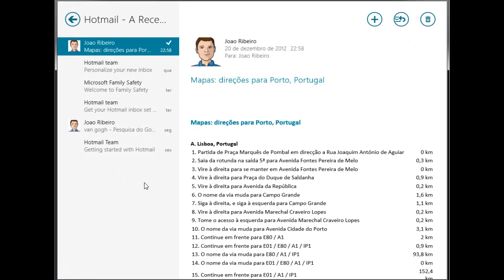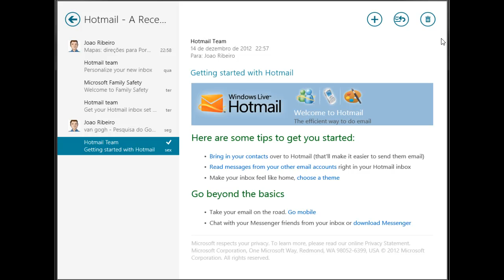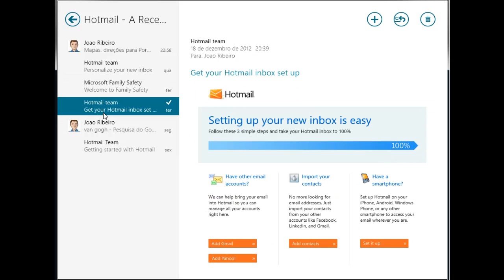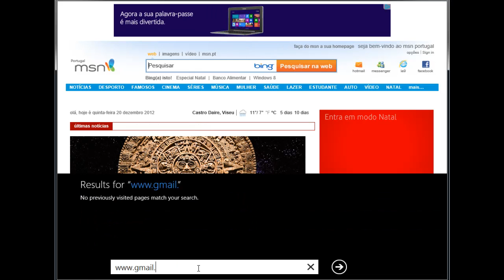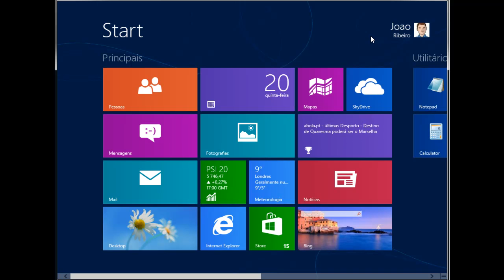045 - Limitações do email no Windows 8... por enquanto